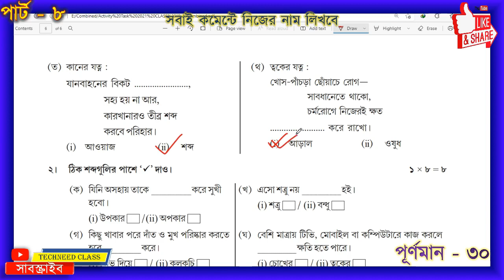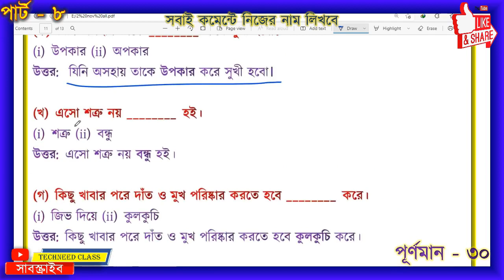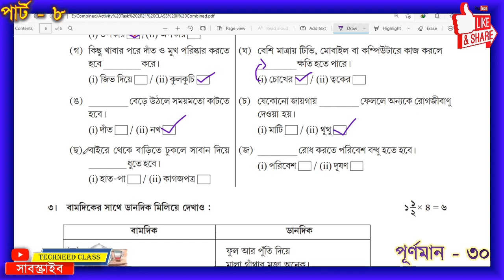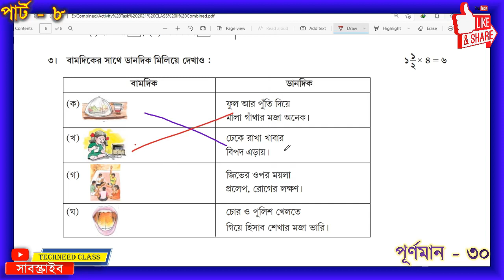CLASS 2 MODEL ACTIVITY TASK SASTHO NOVEMBER 2021 PART 8 // ACTIVITY TASK CLASS 2 HEALTH 30 MARKS NEW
CLASS 2 MODEL ACTIVITY TASK SASTHO NOVEMBER 2021 PART 8 // ACTIVITY TASK CLASS 2 HEALTH 30 MARKS NEW PART 8 COMBINED
COMBINED MODEL ACTIVITY TASK
MODEL ACTIVITY TASK COMPILATION

30 marks